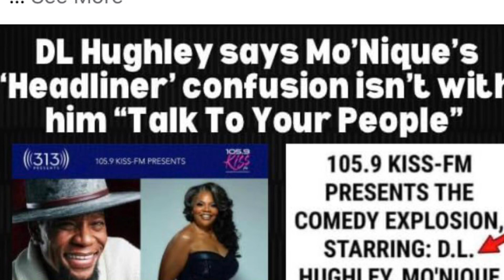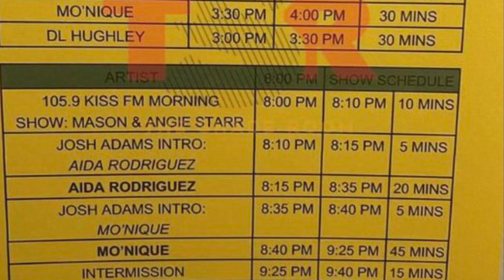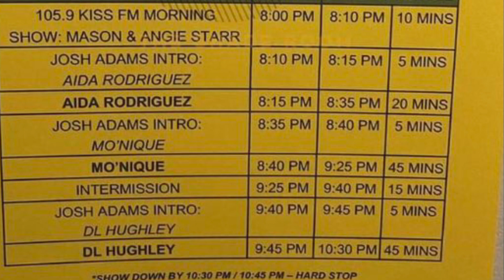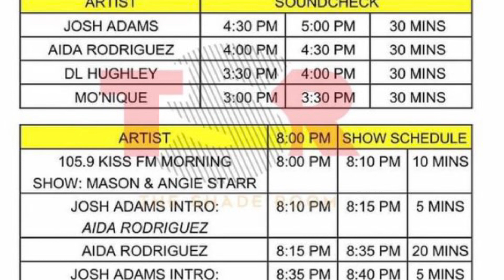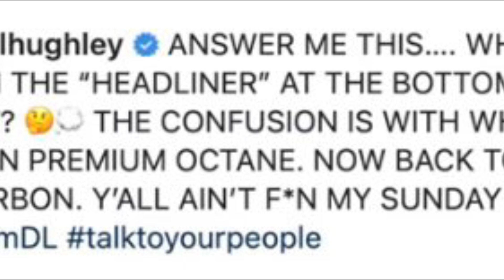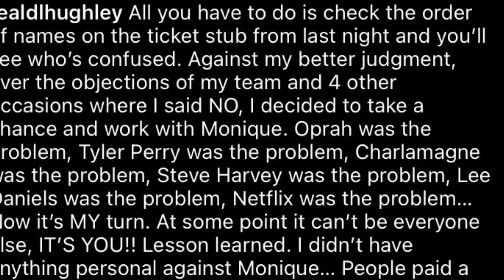Monique VERY upset with DL Hughley | Says he stole her spot as headliner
Monique and DL Hughley go at it over headliner position. Monique feels DL had some negative things to say about her headlining and had her replaced with himself.